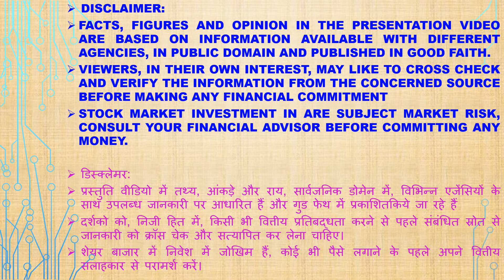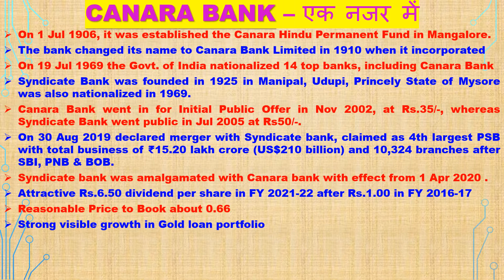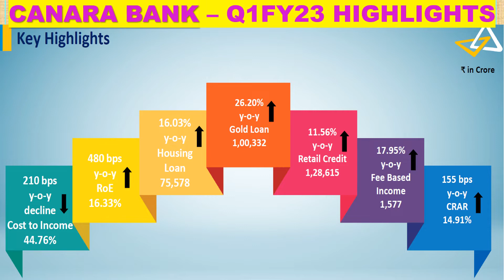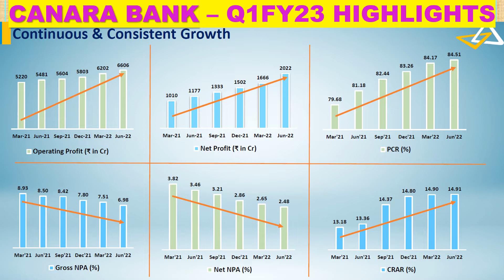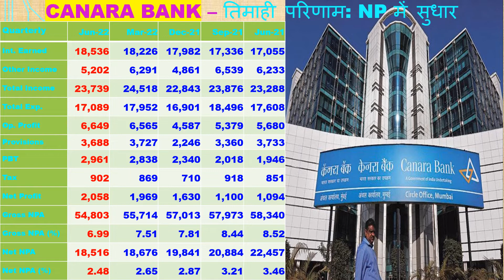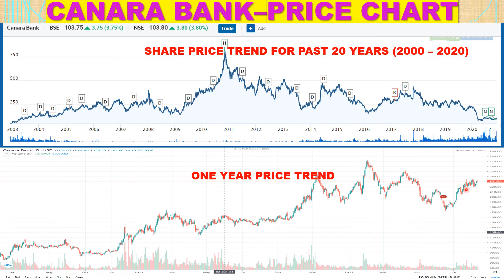0156-Canara Bank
Other related videos on PSU Banks
0165 on Central Bank, published on 18 Aug 2022
0164 on on UCO Bank, published on 18 Aug 2022
0163 on Indian Overseas Bank, published on 17 Aug 2022
0162 on Punjab & Sind Bank, published on 17 Aug 2022
0160 on Bank of Maharashtra, published on 15 Aug 2022
0159 on on Indian Bank, published on 15 Aug 2022
0157 on Bank of India, published on 15 Aug 2022
0156 on Canara Bank, published on 15 Aug 2022
0155 on Bank of Baroda, published on 14 Jan 2022
0154 on Union Bank, published on 14 Aug 2022
0153 on Punjab National Bank, published on 14 Aug 2022
0151 on PSU Banks: High DY & Low P/BV, published on 9 Aug 2022
0137 on Punjab & Sind Bank, published on 1 Apr 2021
0134 on UCO Bank, published on 20 Mar 2021
0125 on Indian Overseas Bank, published on 19 Feb 2021
0124 on Central Bank, published on 19 Feb 2021
0122 on Bank of Maharashtra, published on 17 Feb 2021
0120 on Indian Bank, published on 17 Feb 2021
0119 on Punjab National Bank, published on 16 Feb 2021
0118 on Bank of India, published on 12 Feb 2021
0109 on Union Bank, published on 30 Jan 2021
0106 on Canara Bank, published on 29 Jan 2021
0104 on Bank of Baroda, published on 28 Jan 2021
0085 on Punjab National Bank, published on 29 Dec 2020
0083 on Bank of Baroda, published on 27 Dec 2020
0071 on Union Bank, published on 05 Dec 2020
0067 on Canara Bank, published on 29 Nov 2020
0064 on Indian Bank, published on 17 Nov 2020
0055 on Bank of Maharashtra, published on 04 Nov 2020
0032 on PSU Banks, published on 22 Sep 2020
0023 on Bank of India, published on 30 Aug 2020
0021 on PSU Banks, published on 23 Aug 2020
0020 on Indian Overseas Bank, published on 22 Aug 2020
0019 on PSU Banks, published on 19 Aug 2020
0014 on Central Bank of India, published on 13 Aug 2020
0013 on Bank of India, published on 12 Aug 2020
0010 on PSU Banks, published on 08 Aug 2020
0005 on 3 PSU Banks, published on 03 Aug 2020
0004 on UCO Bank, published on 03 Aug 2020
0003 on Punjab & Sind Bank, published on 03 Aug 2020
0002 on Bank of Maharashtra, published on 02 Aug 2020
0001 on 3 PSU Banks, published on 01 Aug 2020